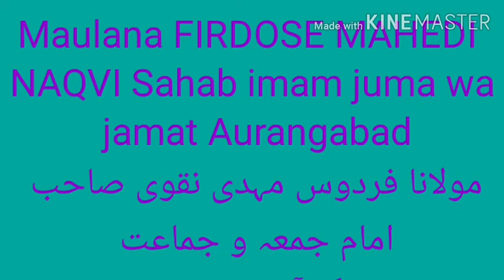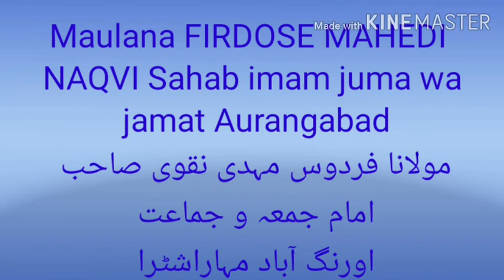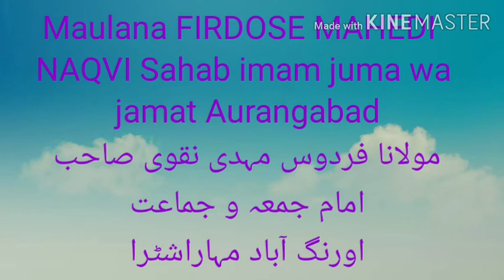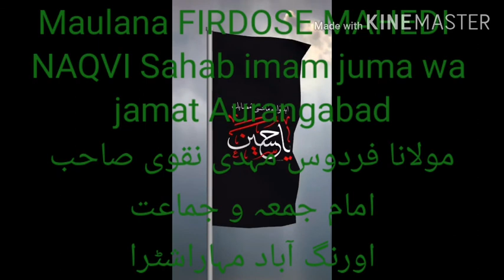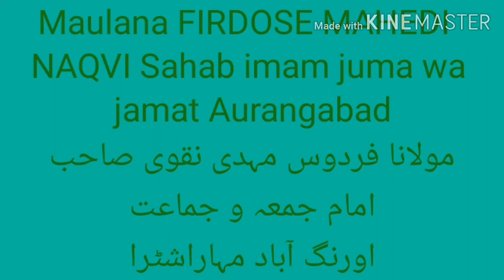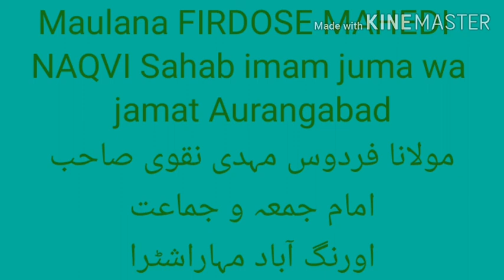Sifaat E Allah taala Maulana FIRDOSE MAHEDI NAQVI Khutba juma